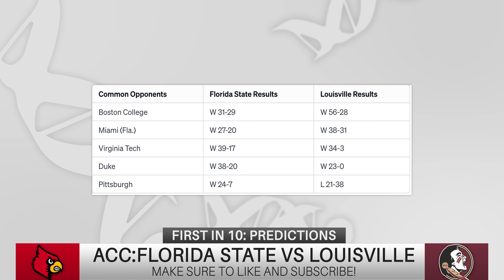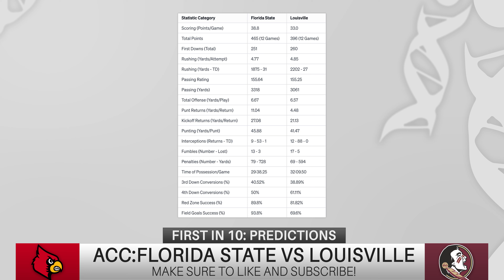First in 10: ACC Championship Game Prediction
🔥 Welcome to SPIN, the ultimate destination for athletes, coaches, parents, and fans! In today’s show, Josh Rodriguez reacts to this week’s most recent rankings!

🌟 Support our Podcast:
If you enjoy our content, please consider giving us a thumbs up, leaving a review, and sharing this episode with your friends and teammates. Your support means the world to us!

Thank you for tuning in to SPIN. Stay motivated, stay focused, and keep reaching for your dreams!

Sports is in our DNA.